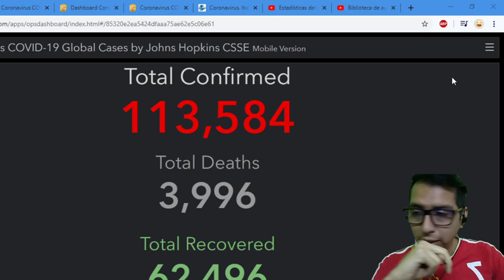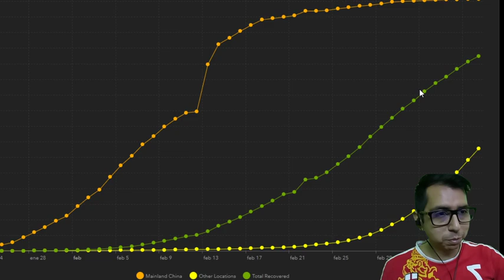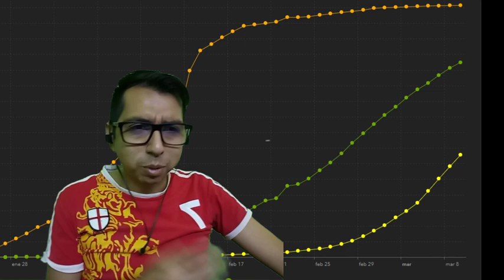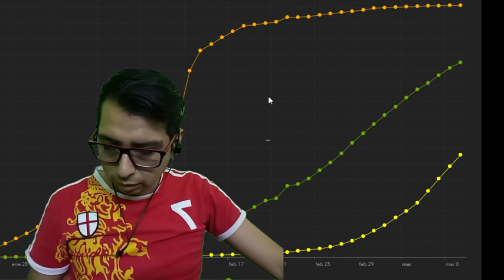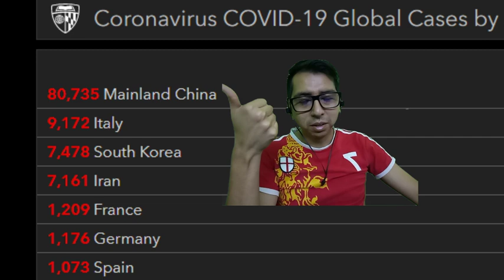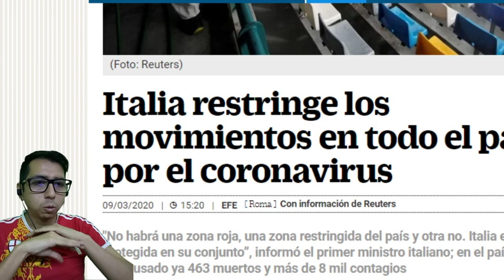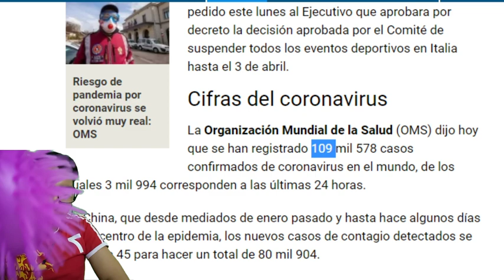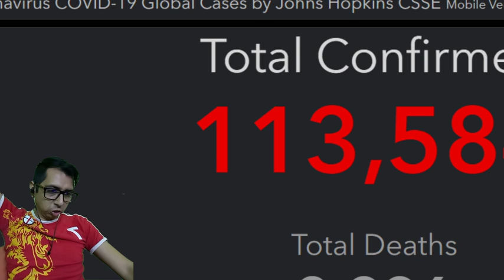Actualización de casos | Noticias desde Italia